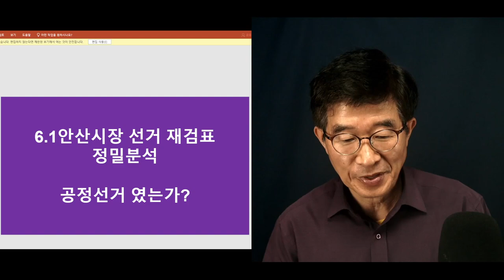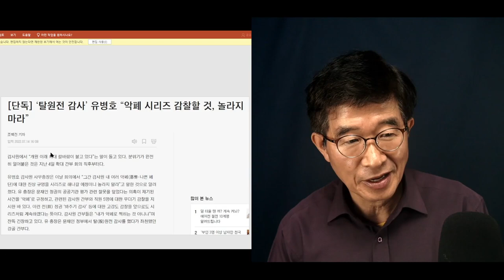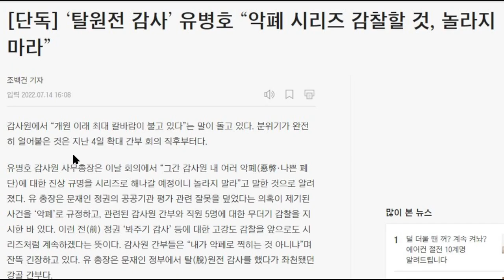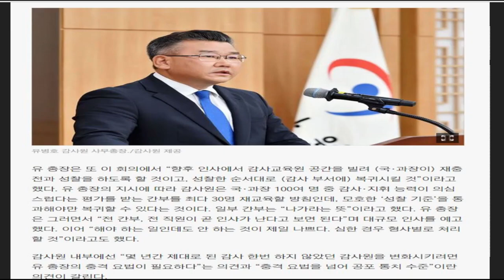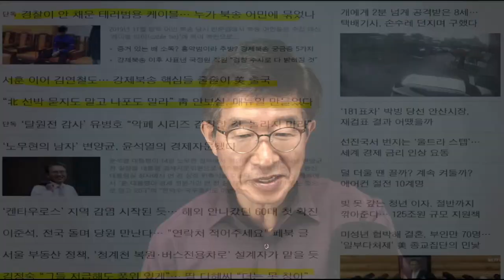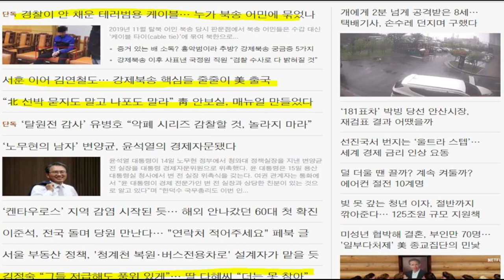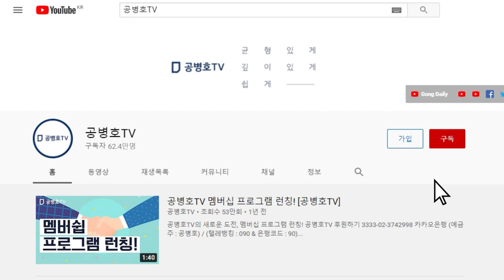"말짱 헛일" / 딴 사건들 갖고 적폐청산한다고 왕왕대 봐야 / 모두 다 쇼쇼쇼 / 유병호 신임 감사원장, 제대로 하려면 [공병호TV]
Bitcoin : 3MTW849AkP2ftLeSK2teZHMmzLu7Z83s9U